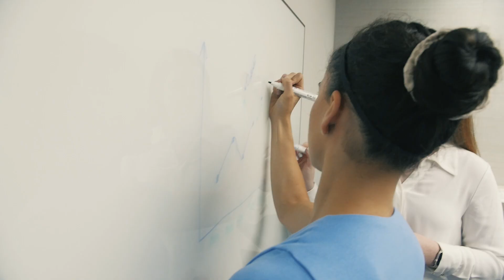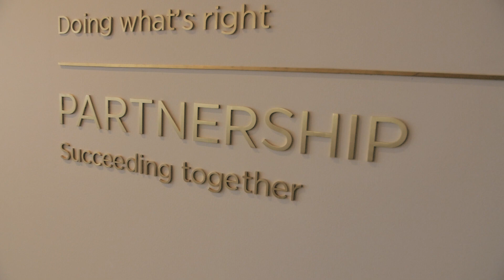The graduate experience | Fordham Graduate Program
An in depth look at our Graduate Program from inside Fordham